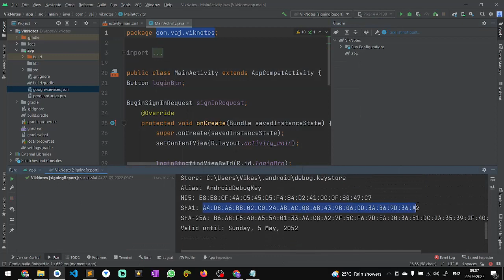How to get the SHA-1 fingerprint certificate in Android Studio? Gradle signingReport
How to get the SHA-1 fingerprint certificate in Android Studio? Authenticating Your Client using gradle signingReport tool

Welcome to WeezyTube.
Website development
Android app development
Blockchain and crypto updates
Tech news & tech reviews